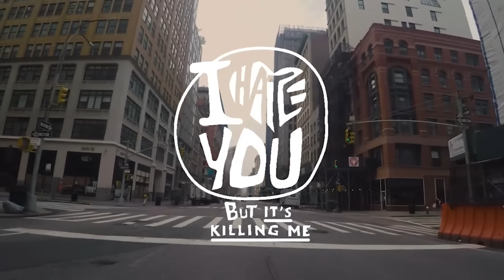Let's Get Into It | Huggers for Haters | Zoie Time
Sign-ups are open! It's time to register, get involved, and convert toxic emotional pollution into good, clean, healing energy.

We have assembled a team of the best and brightest from around the world to help you open your heart and clean out all the garbage you've been saddled with year after year.

Have you ever hated someone so much that you wanted them to suffer or hated yourself so much that you wanted to die?